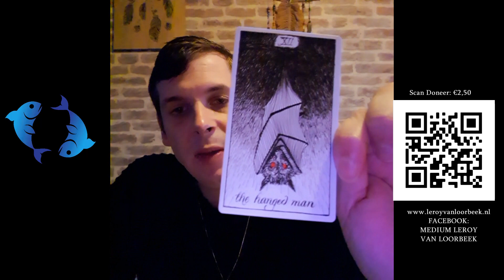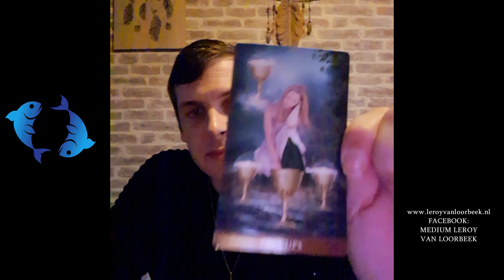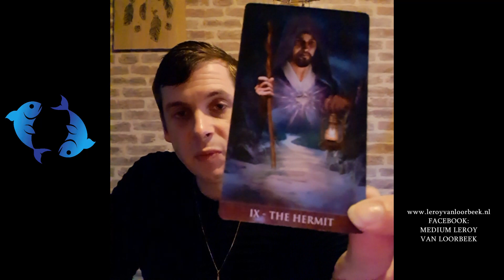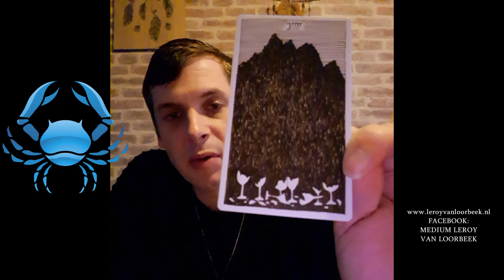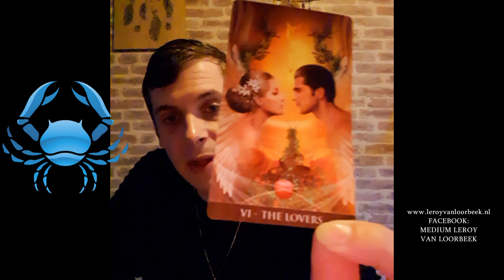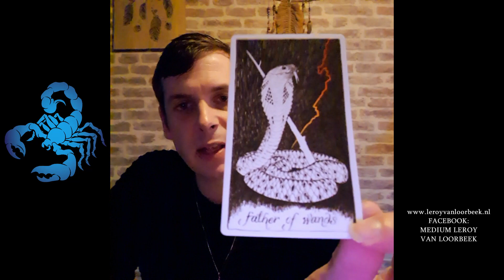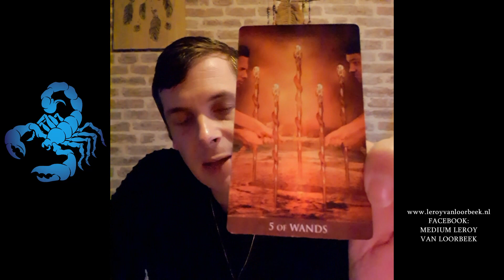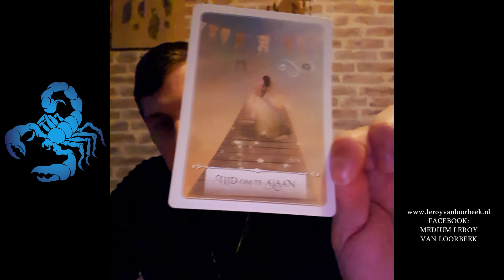Bonusreadings voor de Watertekens voor de maand Oktober 2021.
Hoi.

Warme groet,
Medium Leroy